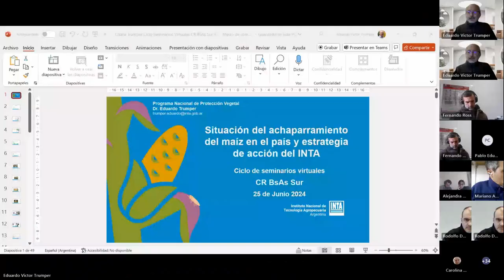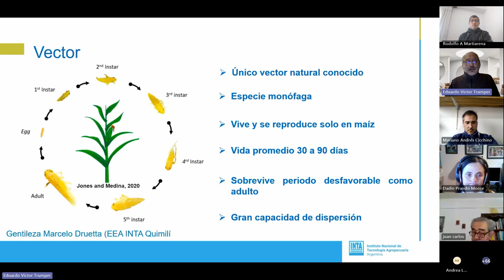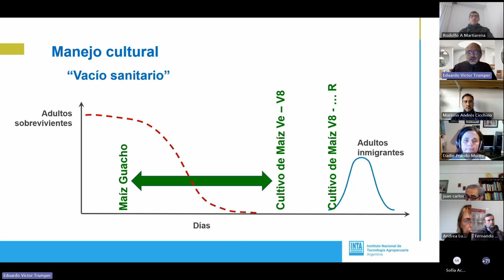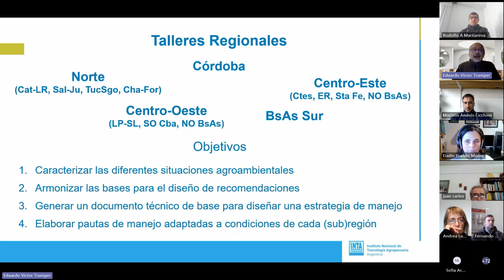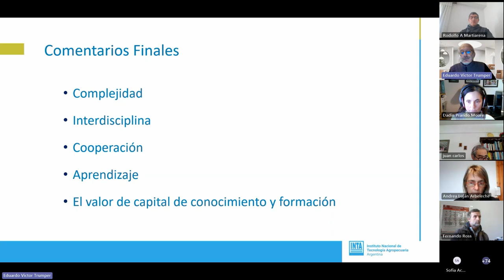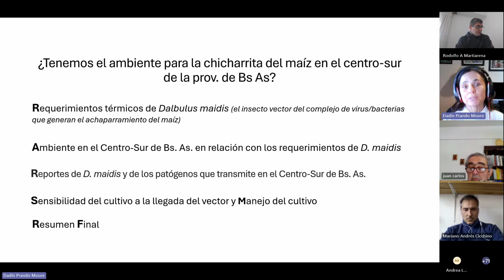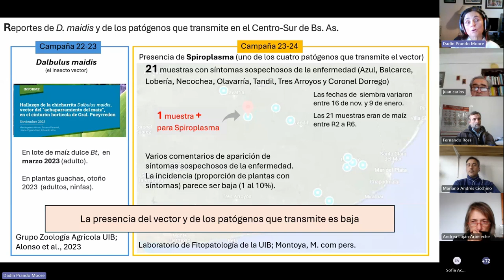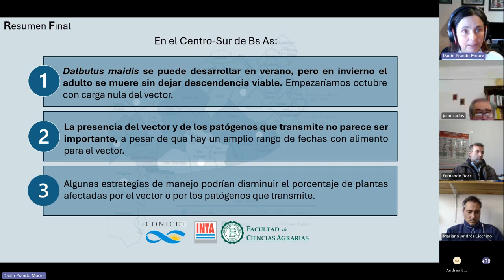Achaparramiento del maíz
• Situación del achaparramiento del maíz en el país y estrategia de acción del INTA.
Eduardo Trumper / Coordinador Programa Nacional de “Protección Vegetal” - INTA

• ¿Tenemos el ambiente para la chicharrita del maíz en el centro-sur de la provincia de Buenos Aires?
Laura Echarte / EEA Balcarce

Moderadora: Andrea Arbeleche / INTA Cuenca del Salado
Organiza: Proyecto regional - Fortalecimiento de los sistemas extensivos
agropecuarios para el desarrollo sostenible de los territorios del CeRBAS.
Seminario realizado el 25 de junio de 2024